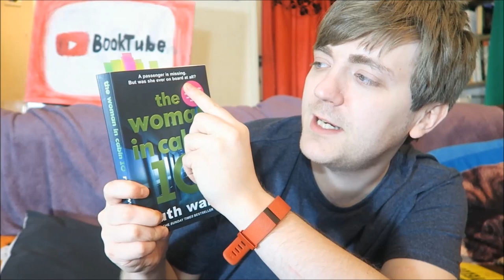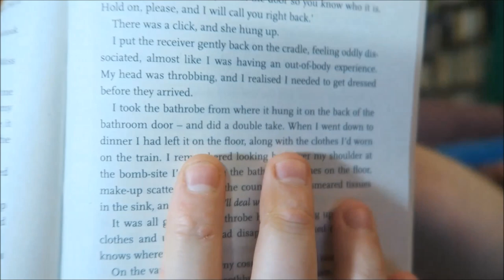Ruth Ware - The Woman in Cabin 10 [REVIEW/DISCUSSION] [SPOILERS]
In which I pay a homage to Todd the Librarian while reviewing The Woman in Cabin 10 by Ruth Ware.

BOOKS MENTIONED:
Ruth Ware - The Woman in Cabin 10